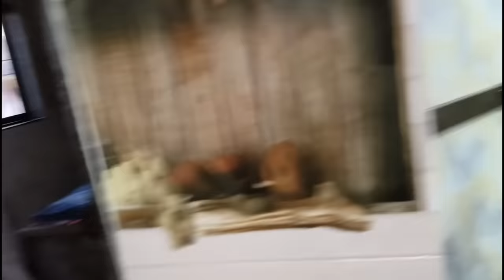Sapno Ka Ghar 🏠 | Dream House